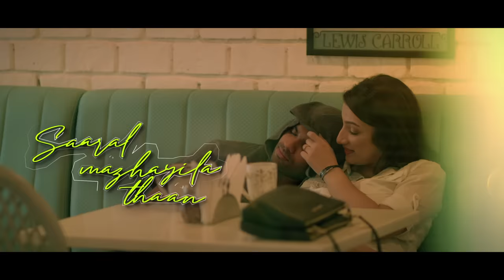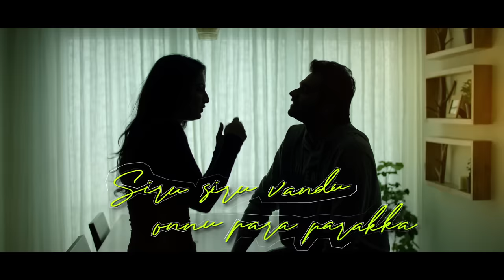Unarvugal Thodarkathai - Alaya Lyric | Hrishikesh, Sherlin Seth | Hari Dafusia l Nikhita Gandhi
Presenting Alaya from UnarvugalThodarkathai ! Composed by Hari Dafusia , this melody sung by Nikhita Gandhi is a must-listen!

Check out the Tamil lyric video here!

Movie - Unarvugal Thodarkathai
Song - Alaya
Singers - Nikhita Gandhi, Hari Dafusia
Lyrics - Ko Sesha, Jay Kha Ra, Hari Dafusia
Music Composer - Hari Dafusia
Director - Balu Sharma
Producer - Sameer Bharat Ram (Super Talkies)
Cast - Hrishikesh, Sherlin seth, Sriranjini, Ajai Titus,Adams
Cinematography - Sundar Ramkrishnan
Editor - Kiran, Deselva

Musicians Credit
Recorded at Sound Souk, Chennai and Red Dragon Studios, Canada
Mixed and Mastered by: Pradeep Menon @AM Studios
Recorded by Shrijith, Cody